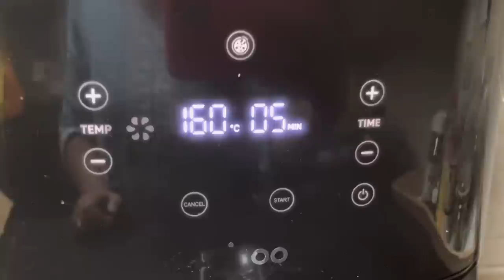13 awesome tips and tricks Every housewife should know